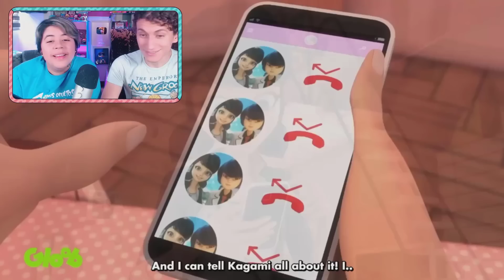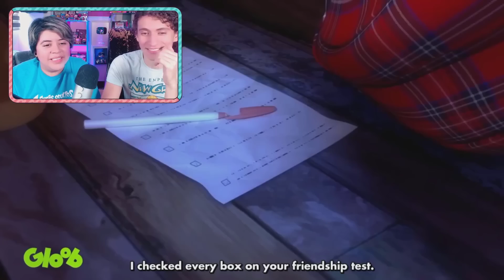¡¡YA SON NOVIOS!! | Perfection | Discusión | Miraculous Ladybug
- ARTE -
Dibujo de los avatares hechos por Barbara RoDoodle:

- CANCIONES -
"Flower" by Morgan Matthews